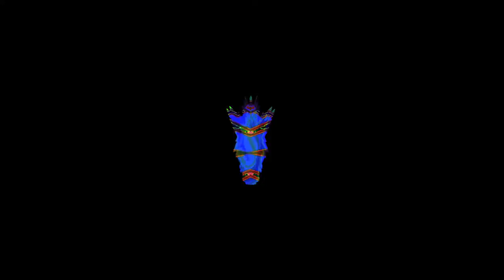Quetz punch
Beep.

Getting a little closer to something I could let people play with.